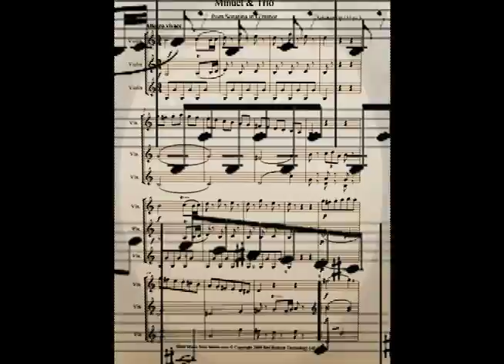Heifetz Documentary - 2 minute trailer for film, GOLD VIOLIN bow of death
GOLD VIOLIN: bow of death
Official Selection 2011 Mill Valley Film Festival, 2011 Mendocino Film Festival, 2012 Sacramento International Film Festival, & 2012 Riverside International Film Festival.

A documentary film by Mark Pope, Produced by David vs Goliath Productions and & Ganimation Productions TM
Trailer for award winning documentary film directed by Mark Pope about virtuoso violinist Joseph Gold who studied under world famous musicians Jascha Heifetz, violin, and Gregor Piatigorsky, cello, and was a classmate of Michael Tilson Thomas at USC's Thornton School of Music. Please click like if you enjoy it.

Review in San Francisco Classical Voice by :Jonathan Rhodes Lee
"Filmmaker Mark Pope makes judicious use of double exposures, animations, and effects in a way that is never intrusive, and contributes to the short's charm."

Official Selection for the 2011 Mendocino Film Festival . . . paired with Pianomania from Austria with Lang Lang.
Won Grand Prize in Music Category, Award of Excellence in Animation, Short Film, and Documentary Categories at 2011 3C Media Solutions Film Festival, San Marcos, CA.
Has also won awards for Best Art Direction/Production Design, Animation, Short film, and documentary.

Fabrizio Dal Bello  Camera, Co-Lighting Designer
Kevin Kransky  boom operator, grip, SFJFF, PBS, KQED Channel 9